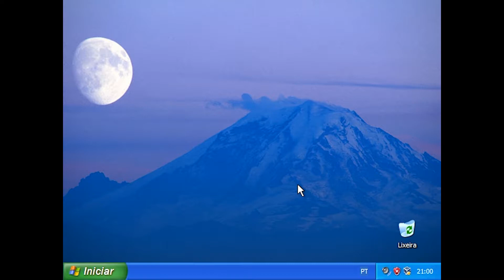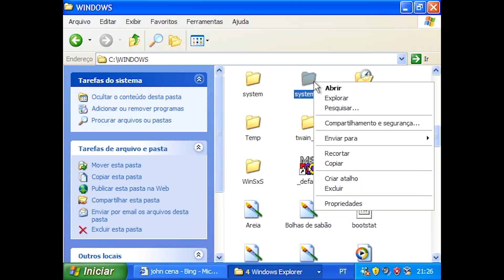Reject 11, Return to XP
I Believe in Windows XP Supremacy

(Replaced with a MIDI, Vinesauce Joel style)